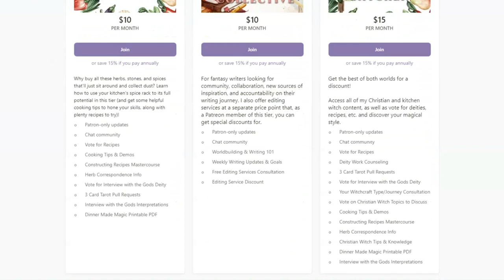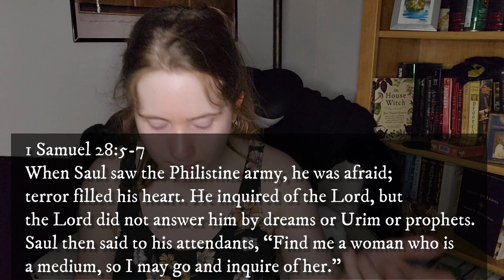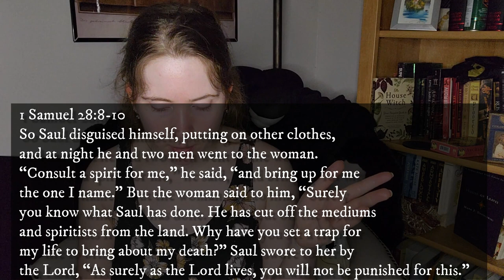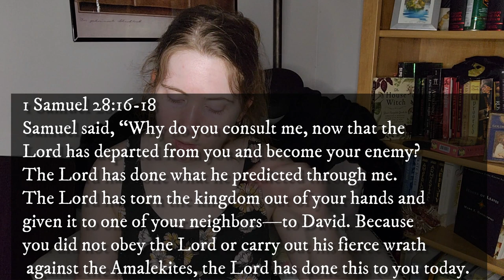King Saul and the Witch of Endor | Christian Witch Theology & Discussion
Hey, everyone!

I've been thinking a lot about the Witch of Endor recently (she's just cool!) and I figured I'd take a deep dive into this story for a couple reasons—the main one being that a lot of opponents of Christian witchcraft will point to Saul talking to this medium as the reason he got killed.
But did you know that's not true? (I bet you guessed.)

Dive into some scripture and some discussion with me today as we talk all about it!